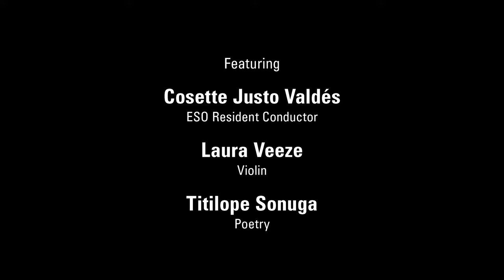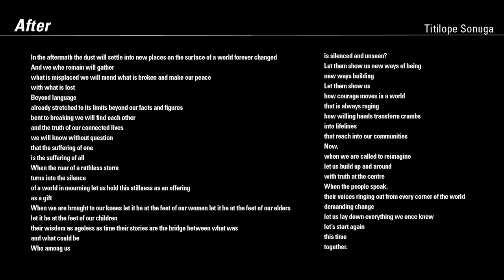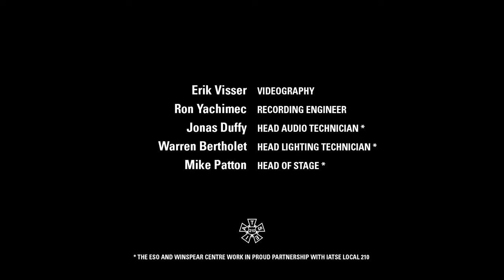Edmonton Symphony Orchestra | BECOMING – Memories of the concert Arrival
In November 2021, the Edmonton Symphony Orchestra presented the first concert of the New Music series for the 2021/2022 season conducted by Cosette Justo Valdés. The concert Arrival was a powerful performance by the ESO, and this video shares some of the moments that touched the hearts of those who witnessed the impactful experience. Edmonton’s Poet Laureate, Titilope Sonuga, is featured performing her poetry that is woven amongst musical works by Claude Lapalme, Evelin Ramón, and Anna Clyne. Also featured performing is ESO Violinist, Laura Veeze.

Program:
00:00 Intro
00:49 Zapateado Insólito
01:16 After
04:42 Becoming
06:06 Petite Toccata pour Orchestre
10:44 The Woman Is Not Your Mother
12:48 Restless Oceans
16:55 Credits

Zapateado Insólito
Written by Claude Lapalme
By arrangement with Claude Lapalme

Petite Toccata pour Orchestre
Written by Evelin Ramón
Canadian Music Centre
By arrangement with Evelin Ramón

Restless Oceans
Written by Anna Clyne
Circle Line Music / Boosey & Hawkes, Inc.
By arrangement with Concord

Becoming; The Woman Is Not Your Mother; and After
Poetry written by Titilope Sonuga
By arrangement with Titilope Sonuga

Musical works performed by the Edmonton Symphony Orchestra
Violin Solo performed by Laura Veeze
Conducted by Cosette Justo Valdés

Video Credits:

Erik Visser – Videography
Ron Yachimec – Recording Engineer
Jonas Duffy - Head Audio Technician
Warren Bertholet - Head Lighting Technician
Mike Patton - Head of Stage Management

Concert occurred at the Winspear Centre November 19, 2021.
Video recorded at the Winspear Centre May 10, 2021